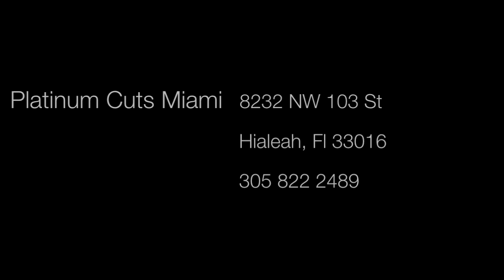Platinum Cuts Barbershop Miami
Great Place to get a hair cut if you're in the miami/hialeah area

RxFocal Productions